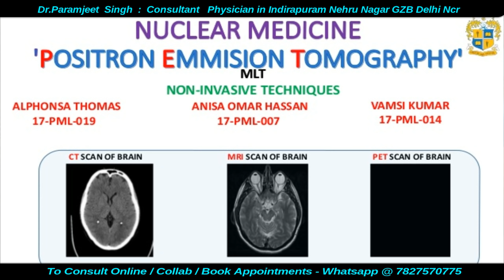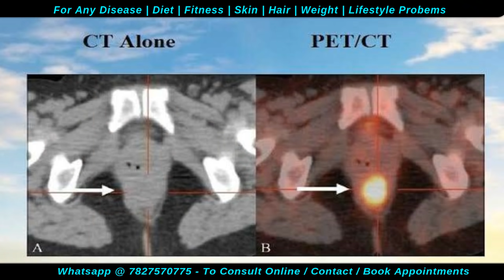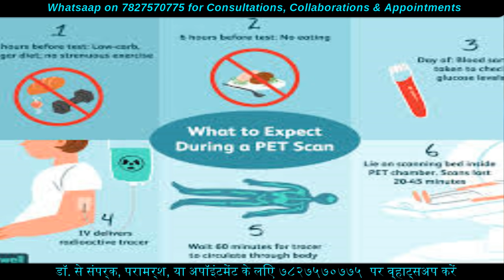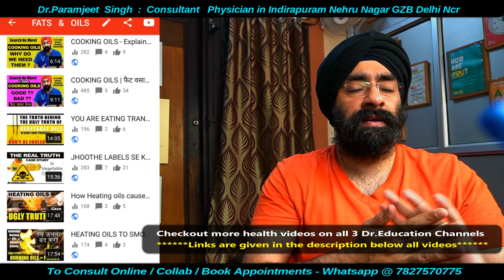PET CT Scan can detect any and all CANCER in your Body | Dr.Education